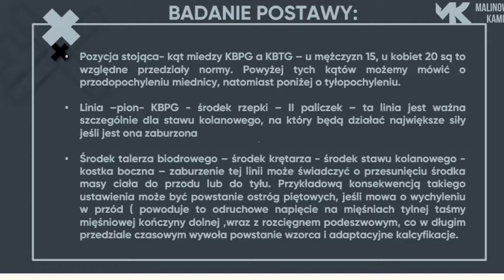Testy funkcjonalne nie działają (tylko 4% jest skuteczne )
📕E-BOOK Współczesna diagnostyka 413 stron wiedzy o testach diagnostycznych!